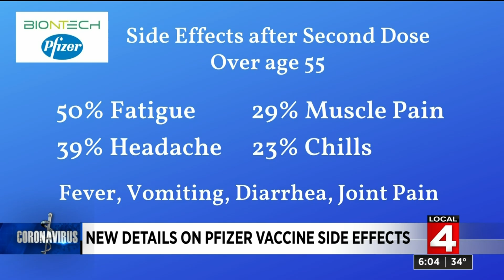New details on Pfizer COVID-19 vaccine side effects